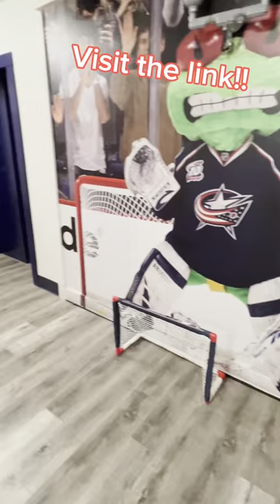RMHC Bear Hugs 2024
Happy February💕🧸 Here at the Columbus Ronald McDonald House we are all about surrounding families with love and support during challenging times. Instead of gifting unnecessary items this Valentine's Day, consider purchasing a stuffed bear in honor of your loved one. With your donation, we will continue to keep families close while gifting a cuddly teddy bear to a child on your behalf.